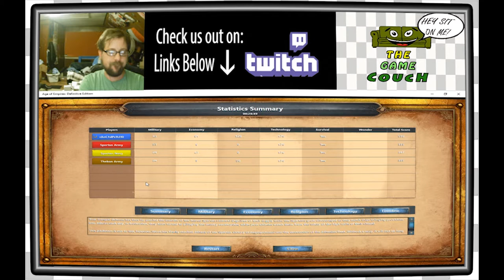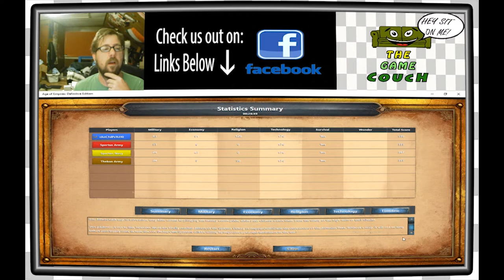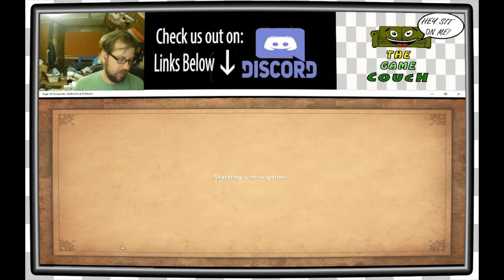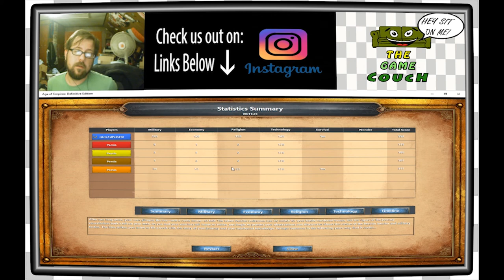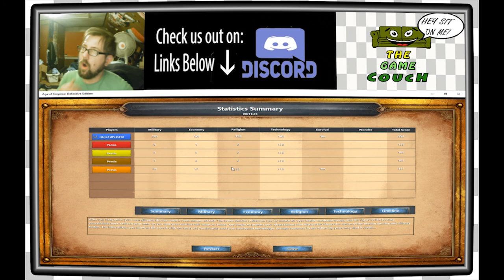Age of Empires DE Glory of Greece | Is This Sparta? EP5